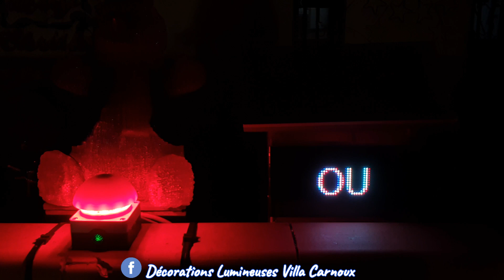Décorations de Noël 2020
Décorations lumineuses Villa Carnoux, décorations Noël 2020